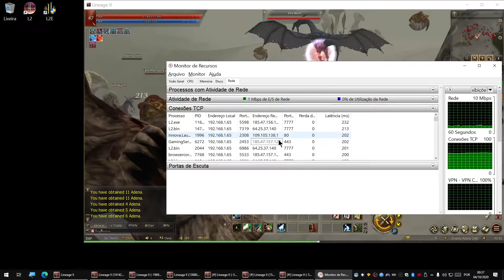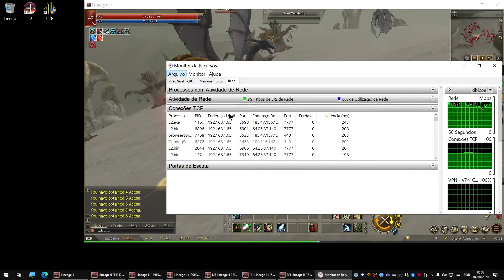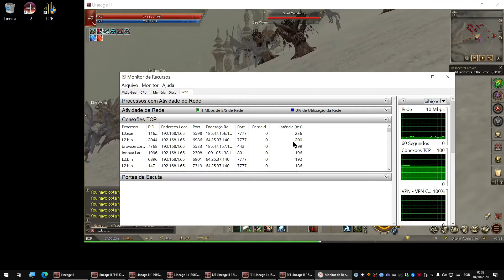NA ou EU? Qual Tem o Menor PING para Brasileiros? - Lineage II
Teste de qual servidor tem o ping melhor para nós brasileiros jogar?

EU Essence: entre 200 à 245
NA Chronos: entre 170 à 220

é pouca a diferença de ping mas deve fazer diferença na hora do pvp...

LEMBRANDO NÃO ESTOU COMPARANDO OS SERVIDORES E SIM A LATÊNCIA DA CONEXÃO!

Nunca tinha jogado no EU, como desanimei do Classic por ser um server  voltado pra quem tem "tempo" acabei curtindo o Essence, o visual da interface ficou bem legal, então vou continuar testando o Essence pra ver como ele é.

Código do evento 6000 Days: LINEAGE26000DAYS
link para aplicar o código escolha o servidor e o seu personagem.
Agora só ir no Dimensional Merchant e resgatar os brindes na primeira opção.

Caso queira ajudar o canal é só se inscrever :D

Lineage2 600Days ncsoft, l2, L2, lii, LII, lineage2, lineage 2, lineageii, lineage ii, lineageII, lineage II, salvation, classic, fafurion, Tales Untold,

Config:
APU AMD x4 @4.1Mhz
VGA NITRO R9 380 Gaming 4g
PLACA MAE GIGABYTE FM2
MEMÓRIA 16GB 1333Mhz
SSD 120gb/ HDD 500gb/ HDD 2tb/
FONTE CORSAIR CX600M
TECLADO REDRAGON MITRA K551 RGB
MOUSE LOGITECH G402 HYPERION FURY
HEADSET LIFECHAT LX-3000
CAMERA LOGITECH C270 HD WEBCAM
DS4 + XONE CONTROLLER